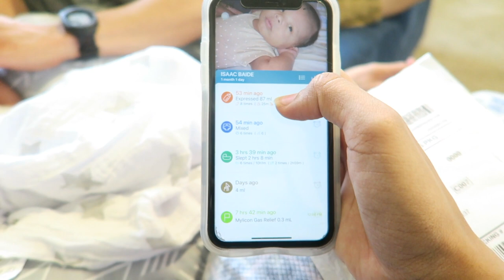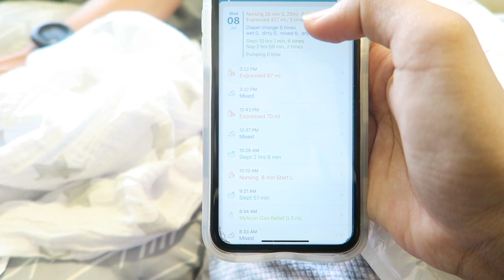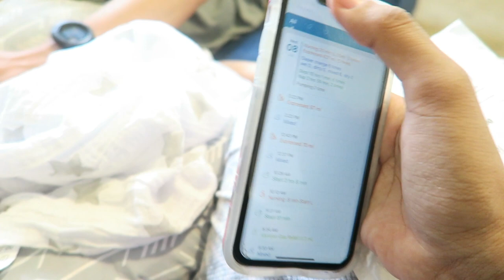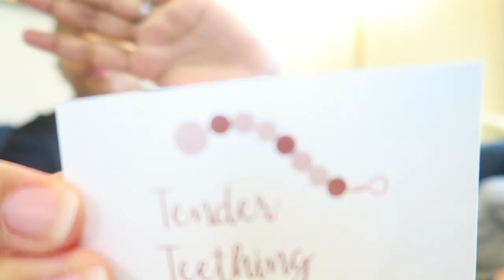NEWBORN TUMMY TIME!! Isaac gets his first package + spend the afternoon with us♡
Isaac is loving tummy time! He has been doing it more now and I can honestly see a difference in the strength of his neck!! Yeyy god job buddy❤️

Thank you to tender teething for sending baby Isaac this gift!

I don’t make any money! Just wanted to share!

Welcome!! I’m Marilenny and this is my channel. I upload family & beauty content and I hope you all stay and enjoy my videos! Lets start this journey together & God Bless!!♥️